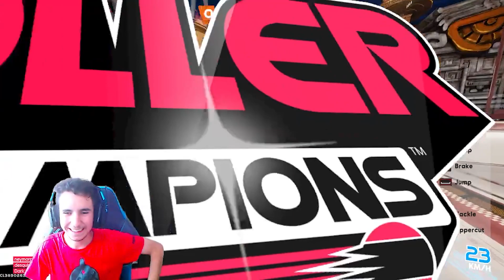#7 Roller champions Nieuwe LTM + Belangrijke ranked doelpunt